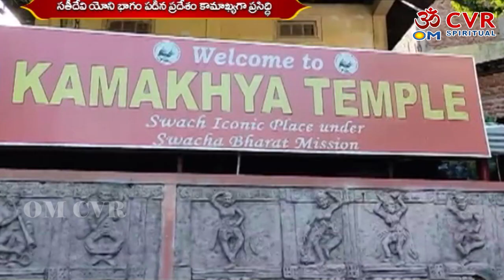కామాఖ్య దేవి గుడికి తాంత్రికులు ఎందుకు వస్తారో తెలుసా | kamakhya temple | OM CVR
OM CVR స్పిరిచ్యువల్‌కు స్వాగతం, ఇక్కడ ప్రపంచ ప్రసిద్ధ జ్యోతిష్యులు, ఆధ్యాత్మిక గురువులు మరియు సంఖ్యా శాస్త్రవేత్తలు వీక్షకులతో తమ జ్ఞానాన్ని పంచుకుంటారు. ఈ ఛానెల్ భక్తి, సంఖ్యాశాస్త్రం, ఆధ్యాత్మికత మరియు ఆధ్యాత్మిక విషయాల గురించి. ఇక్కడ మేము రోజువారీ, వార, లేదా నెలవారీ జాతకాలకు సంబంధించిన భక్తి సూచనలపై రెగ్యులర్ కంటెంట్‌ను ప్రచురిస్తాము అలాగే మీ వ్యక్తిగత జాతకానికి సంబంధించిన నిజమైన అంతర్దృష్టులను అందిస్తాము.

మా సబ్‌స్క్రైబర్‌లు మరియు OM CVR ఆధ్యాత్మిక ప్రపంచ వీక్షకులకు మరియు ప్రపంచవ్యాప్త తెలుగు ప్రేక్షకులకు అవగాహన కల్పించడానికి మేము మీకు తాజా భక్తి విషయాలను అందిస్తున్నాము.